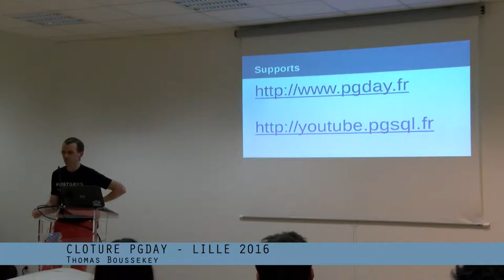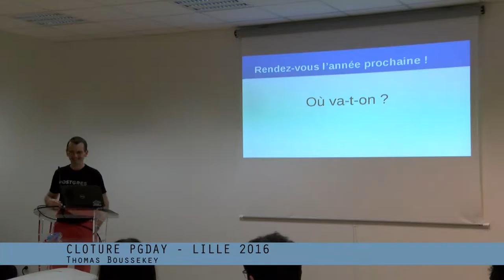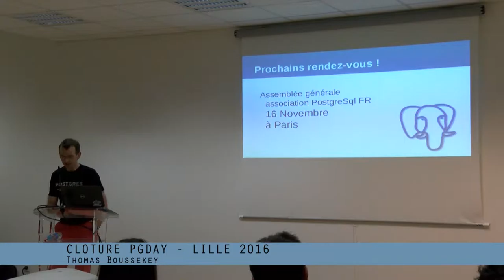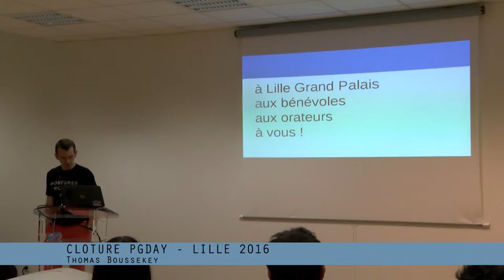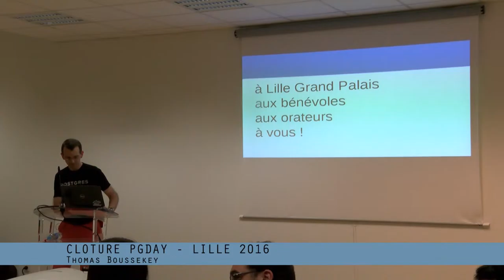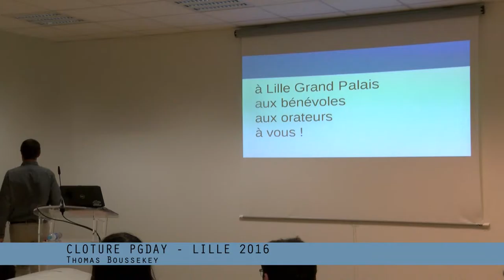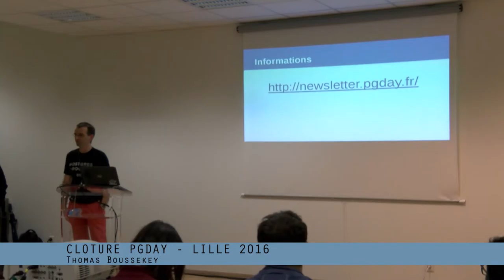PG Day France 2016 : Session de fermeture